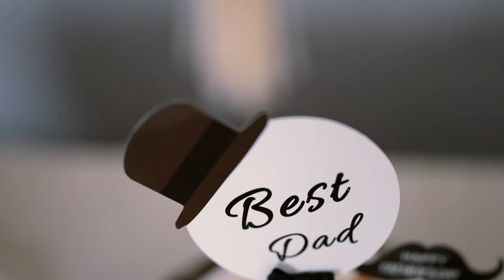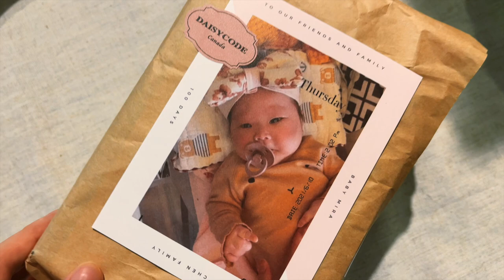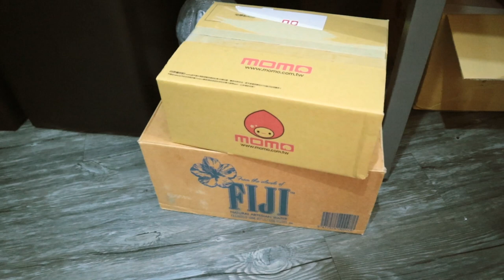Party Prep with Me for Father's day!!｜燒肉中山外帶餐超好吃！｜Balloon, Decor, Food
00:00 佈置父親節囉
03:38 Party Begins!!
08:35 事前準備（氣球）

其實父親節的派對佈置真的不多，找了好久還是按照自己的想法做了，雖然爸爸不在乎太多關於派對的事情，但是大家一起聚餐就最開心囉！

➤父親也要有派對｜Party Prep with Me for Father's day!!｜燒肉中山外帶餐好好吃！

➤Mira's 100 Party Prep with Me | Bumbo seat for 3 months old baby | Balloon , Decor, Food ｜佈置寶寶小派對

餐點：
燒肉中山（餐點不定時更新）

蛋糕：
香草騎士 -香草奶蓋蛋糕

DaisyCode

微信公眾號
微信搜尋 DaisyCode